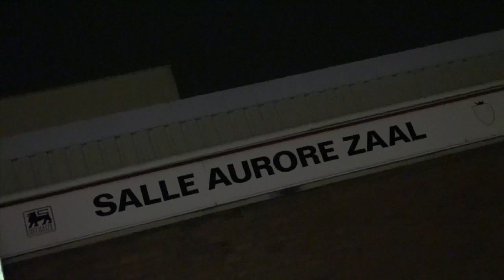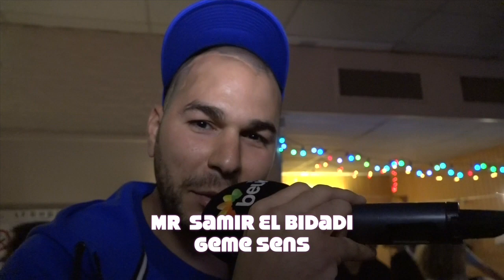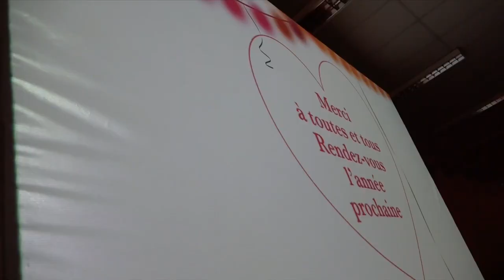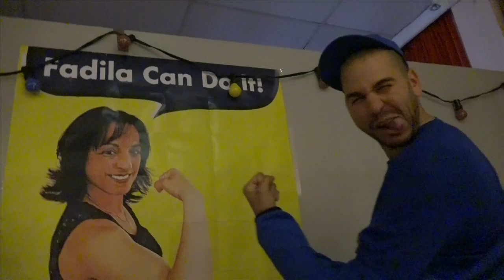Fadila Laanan , Bal de la Solidarite 2015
Le Bal de Mme La Ministre Fadila Laanan.